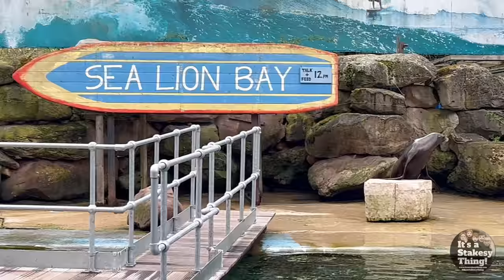Sea Lion Talk & Feed at Sea Lion Bay, Chessington World of Adventure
Filmed Monday 24th April 2023

Today Paul & June have another Overnight stay away, This time they visit Chessington World of Adventure for the 1st time ever. Originally we intended to Just Visit Monday, but we arrived early & the Park was open later hours on the weekend so we managed to get tickets with our Merlin Pass & get an extra few hours in to get a feel for the place.

We will have several Videos from this trip & all the links are below & will appear as they become available to watch.

In this video we watch the Sea Lion Talk & Feed Show.

See our other videos from this Trip:  (Links will appear when ready to watch)

Thanks